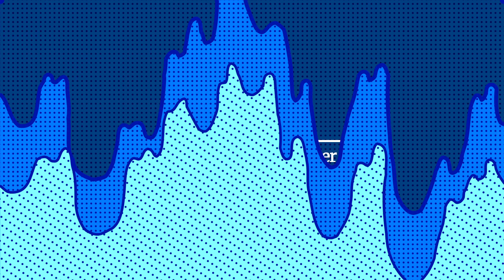Creative Picks | EP 77 | Nike, Surf Excel, Budweiser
From Nike’s new campaign, "Dream Crazier” to Surf Excel’s Holi ad titled “Rang Laaye Sang” and Budweiser’s kickass spot featuring Charlize Theron, check out the ads that caught my attention this week!

Ads:

Nike
Dream Crazier

Surf Excel
Agency: Lowe Lintas

Budweiser
Reserve Copper Lager feat. Charlize Theron
Agency: VaynerMedia